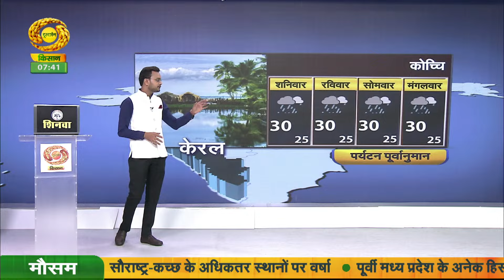Weather News|Mausam Khabar|राजस्थान के इस शहर में दर्ज हुआ सबसे ज्यादा तापमान |DD Kisan|July 19,2024